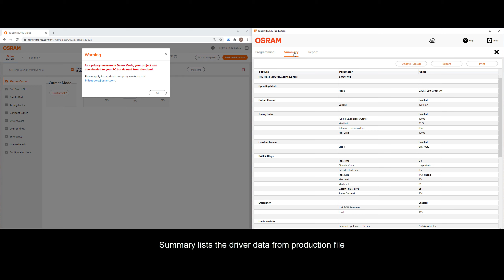Tuner4TRONIC – Family Programming